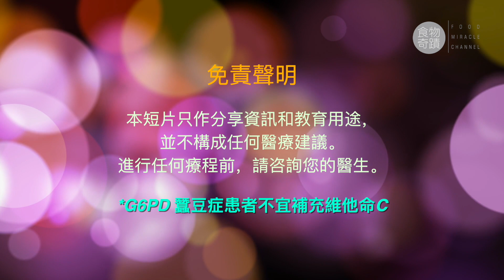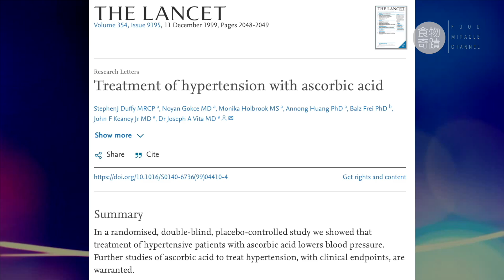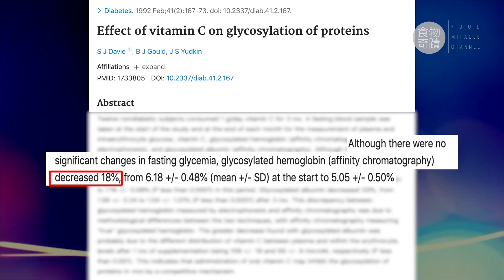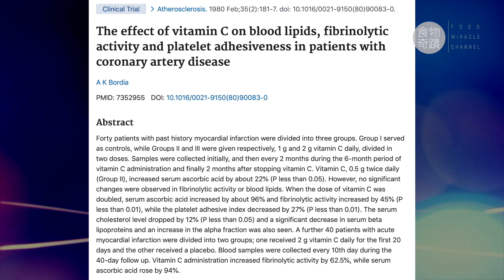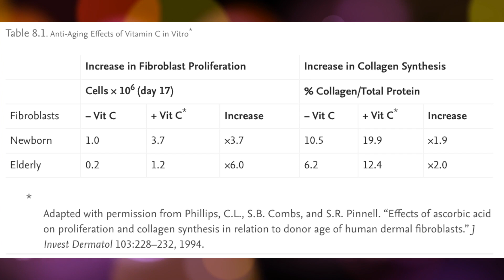💥[家居必備II]糖尿病 - 維他命C可以救命??😲很少人知道的維C15大用處💪[繁簡英字幕]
三高不單是血壓高一點，吃甜點少一點而已，而是可以中風、腎衰竭、心臟衰竭，隨時可以送命😱💥
維他命C對三高都有幫助？有科學根據嗎？立即去片👉

全新系列 - 為大家簡述 15 個大部分人不曉得的維他命C的好處，名付其實每個家庭乃「家居必備」💪

00:45 高血壓
02:00 糖尿病
04:05 高膽固醇

⚠️注意： 要達到片中所述之好處，需要讓身體吸收高劑量維他命C才可以，而最好的方法就是脂質體維他命C

🌻[美國進口] Vegielight PassionC  Liposomal Vitamin C 脂質體維他命C
產品詳情及訂購：
🎉比一般口服維C吸收高達7倍
🎉比靜脈注射效能高5-10倍
🎉真正由脂質薄膜liposome包裹，100%吸收入血，更直送至細胞內
🎉加強免疫抗敵能力，促進膠原蛋白生成
🎉以超聲波細化至100-200nm，確保最容易被細胞吸收
🎉味道清甜可口，加進少量清水送服即可

查詢： WhatsApp/Signal 54090197 生機會 （香港）

👍更多生機飲食資訊及餐單，立即LIKE us 啦！

Dave Lam
生機會營養顧問
香港大學營養學高級文憑
美國康奈爾大學植物為本營養學証書
Plant-based Nutrition Certificate, Cornell University
Member, Academy of Integrative Health and Medicine
Certified Health Minister, Hallelujah Acres

*注意： 本視頻只為分享科研結果和個別人仕經驗，只供參考和教育用途，並不構成任何醫療建議，在進行任何醫療程序前，請咨詢您的醫生或其他專業醫護人員。
* G6PD 蠶豆症患者不宜補充維他命C